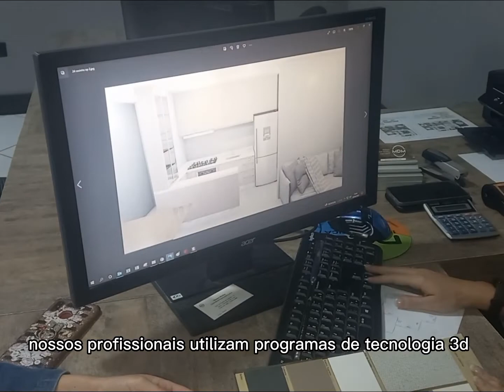ONDE COMPRAR MOVEIS SOB MEDIDA EM SOROCABA ITU PORTO FELIZ MDM MARCENARIA